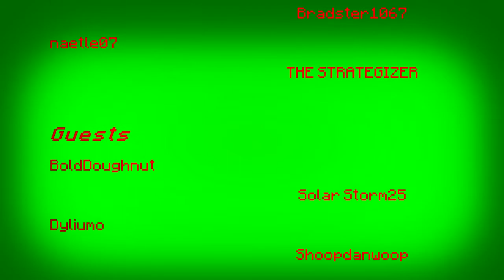Minecraft Adventure Squad *Christmas Special*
In a world of adventuring, team work, mining, and crafting, and exploring, Falco Maton and a group of his friends start a new world on Minecraft where they create a sanctuary, explore the world and go on adventures.

Merry Christmas from the Minecraft Adventure Squad. In this Special, the team invite some friends around to the Headquarters for Christmas dinner and to compete and play some games!